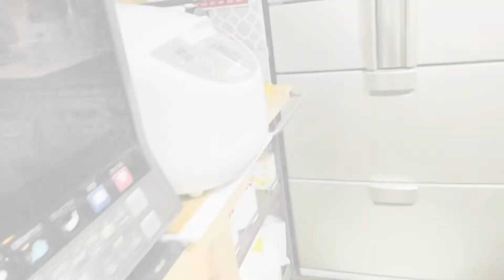CHRISTMAS 2021| PACK AWAY THE DECOR | GET READY FOR A NEW YEAR | Life in Japan | Malou Mori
Merry Christmas ! We had a very simple Christmas eve, making dinner, watching Christmas movies. I hope you all had an amazing Christmas. So in today’s video is about taking down the Christmas tree and pack away all the ornaments, cleaning up the glitters all over the floor, it was a very busy day. Thanks for stopping by my channel.